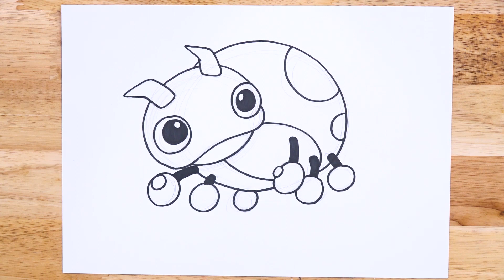Draw Driftloon, Ledyba & Cherubi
Pokemon are man's best friend. Today let's draw Driftloon, Ledyba, Cherubi!

Prepare all the needed material, ready your pencil, color pens and follow along this video to provoke your inner creativity. Watch out for new tutorials EVERYDAY!

We have a massive drawing collection with unique art style and they're all be very easy to learn to draw.

Marvel Superheroes, Pokemon, Disney Princess, Play-Doh, which one you want to draw or craft? Please select from any of the Playlists below.

KIDS CRAFT is an online drawing & crafting channel for kids and parents. We are providing free and creative art tutorials and hoping to help everyone creating cool things in a creative way. Thank you very much for your support.